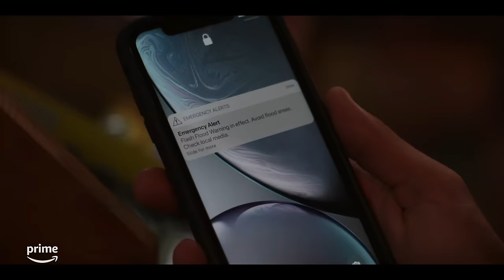Jeremiah and Conrad Fight Over Belly | The Summer I Turned Pretty | Prime Video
Pack your bags and get ready for more summer love at Cousins Beach! Season 2 of The Summer I Turned Pretty is now streaming on Prime Video.

About The Summer I Turned Pretty:
Belly Conklin is about to turn 16, and she’s headed to her favorite place in the world, Cousins Beach, to spend the summer with her family and the Fishers. Belly’s grown up a lot over the past year, and she has a feeling that this summer is going to be different than all the summers before. The Summer I Turned Pretty is based on the book by Jenny Han, who is creator and executive producer.